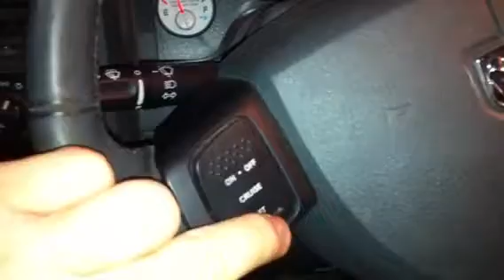High idle on the 6.7L Cummins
Kick up the idle on the 6.7 Cummins for winter warm up.